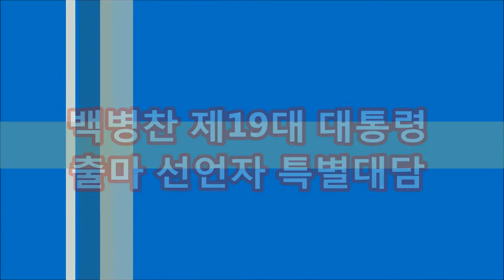백병찬 제19대 대통령 출마 선언자 특별대담 사회 : 박미소 ㅐ담 : 천광노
백병찬 제19대 대통령
출마 선언자 특별대담
사회 : 박미소
ㅐ담 : 천광노
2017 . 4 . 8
본사 포토존